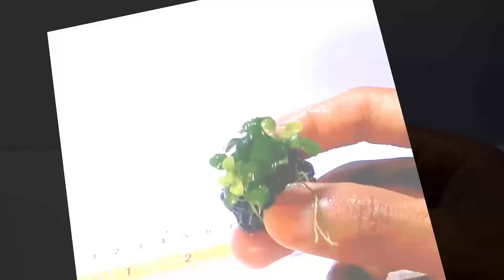Anubias Nana Mini Kembar Siam - Tanaman Aquascape #38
Anubias nana mini beraneka ragam bentuknya, ada yang rizom kecil, rizom besar, tunas tunggal dan masih bangak yang lainnya. Di dalam vidio kali ini, menampilkan anunias nana mini yang kembar siam.

Recording Device :
Xiomi Redmi Not 4x

Salam sejahtera
selalu jaga alam disekitar kita